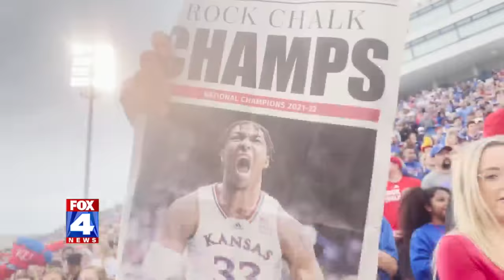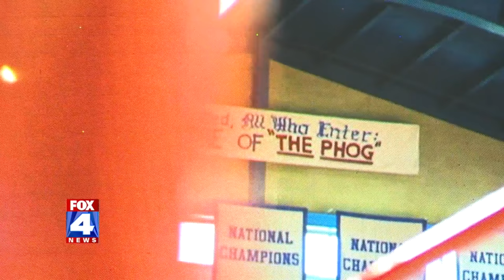KU basketball welcomed home to Lawrence with celebration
The University of Kansas held a huge welcome home celebration for its newly crowned National Champion men's basketball team, and thousands of fans were invited.